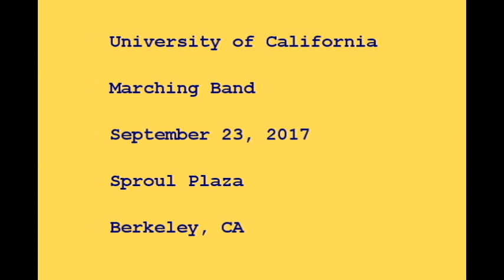Cal Band 2017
University of California marching band in Sproul Plaza, Berkeley, CA, September 23, 2017 before the Cal-Southern Cal football game.